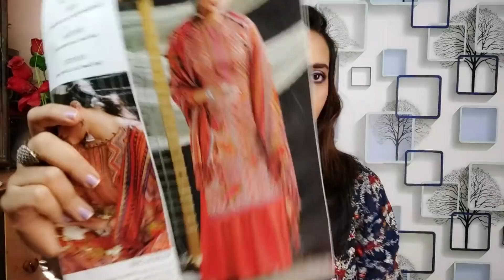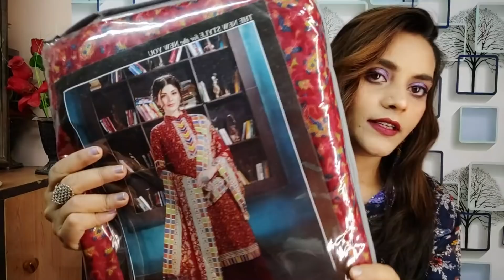MEESHO WOOLEN DRESS MATERIAL HAUL🌈 | UNDER 700 | SUPER AFFORDABLE🌈 | KURTA SET STARTS FROM 520 ONLY😳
This is my one of the best haul that i have ever done. I personally really love woolen suit material.

1. red dress material :- s-12182171
2. orange dress material :- s-13039571
3. grey dress material :- s-12026844
4. black kurti set :- s-13419732

More Videos related to messho shopping app

4. meesho kurti haul part 2

Other Videos on my channel related to meesho Shopping App